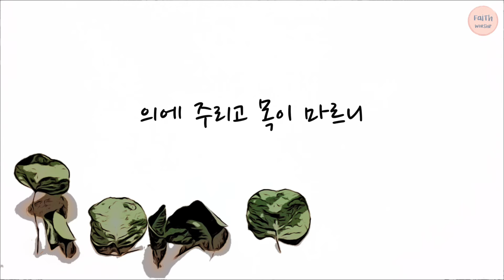[CCM반주] 마음이 상한 자를 MR | Lyric Video | 패이스워십 | FAITH WORSHIP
안녕하세요. FAITH WORSHIP 입니다 :)

'마음이 상한 자를' 이라는 찬양을 MR로 제작해보았습니다. 부르면서 은혜받기를 소망합니다.
영상에도 가사가 나오지만 미리 숙지하기 좋으시도록 곡 구성대로 가사 적어 놓겠습니다. 악보는 아래 나와있는 블로그에 업로드 되어있고, 노래버젼 링크도 걸어놓을테니 듣고 참고하실분들은 링크로 들어가서 들어보시면 되겠습니다 ^^

마음이 상한 자를 고치시는 주님
하늘의 아버지 날 주관 하소서
주의 길로 인도하사 자유케 하소서
새 일을 행하사 부흥케 하소서

의에 주리고 목이 마르니
성령의 기름 부으소서
내 잔을 채워 주소서

성령 으로 채우사 주 보게 하소서
주의 임재 속에 은혜 알게 하소서
주 뜻대로 살아 가리 세상 끝날 까지
나를 비추시고 새 날 열어 주소서

+ 정기 업로드는 화, 금 pm8시 입니다. 자작곡, 커버곡, MR, 찬송가모음집, ccm모음집 등 다양한 컨텐츠로 찾아뵙겠습니다.
+ 편곡된 코드가 포함되어 있는 해당곡의 악보는 밑에 나와있는 블로그에 들어가시면 무료로 다운받으실 수 있습니다.
+ 영상 밑에 있는 FAITH WORSHIP 로고나 이름을 클릭하시고 채널로 들어오시면 메뉴들 중에 재생목록이 있습니다. 클릭 하시면 테마별로 영상을 연속해서 들으실 수 있습니다.

후원 - 카카오뱅크 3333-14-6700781 배**